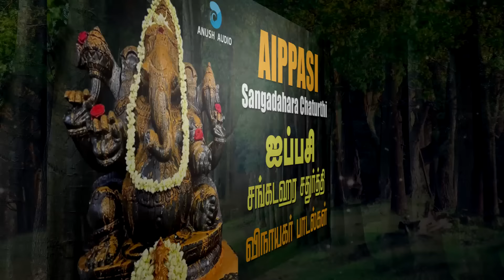ஐப்பசி சங்கடஹர சதுர்த்தி 20-10-2024 விநாயகர் பாடல்கள் | Aippasi Sangadahara Sathurthi | Anush Audio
Songs : Aippasi Sangadahara Sathurthi
Vinayagar Songs - JukeBox
Video Powered : Kathiravan Krishnan

01) 00:00 விநாயகர் ஆரத்தி - Vinayagar Arthi
       Singer : Gayathri Balaji | Lyrics & Music : Veeramani Kannan
02) 05:10 விநாயகர் கவசம் - Vinayagar Kavasam
       Singer : Veeramani Raju | Lyrics & Music : Veeramani Kannan
03) 10:32 ஐந்து கரத்தனை - Aindhu Karathanai
       Singer, Lyrics & Music : Veeramani Kannan
04) 24:40 தீராத வினைகளை - Theera Vinaigalai
       Singer : SPB | Lyrics : Karmegam Nanda & Music : K S Ragunathan
05) 29:41 விநாயகர் போற்றிகள் - Vinayagar Potrigal